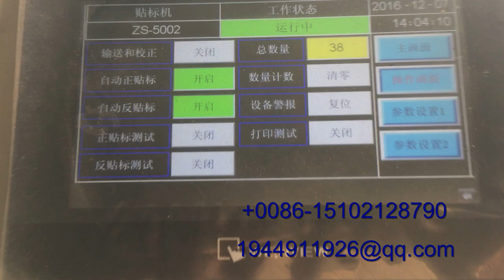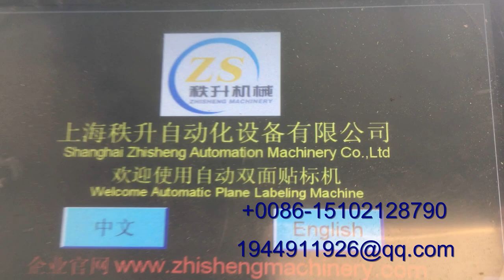玻璃扁酒瓶自动双侧面贴标签机器中国上海